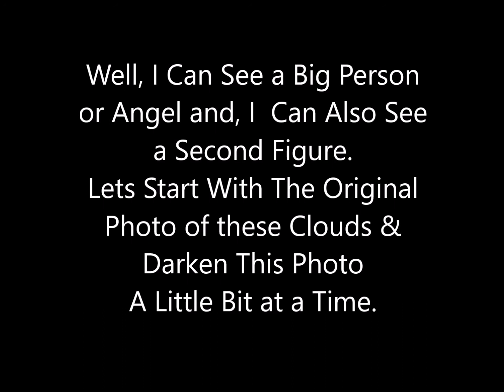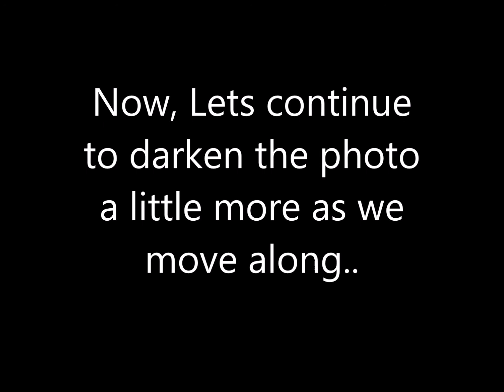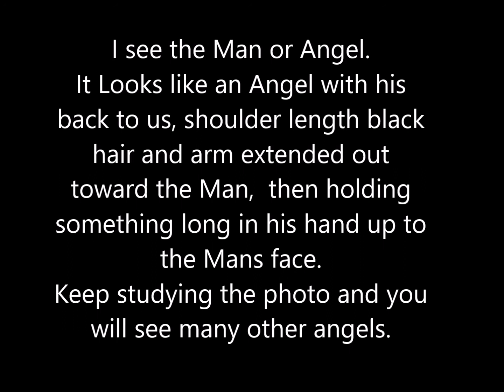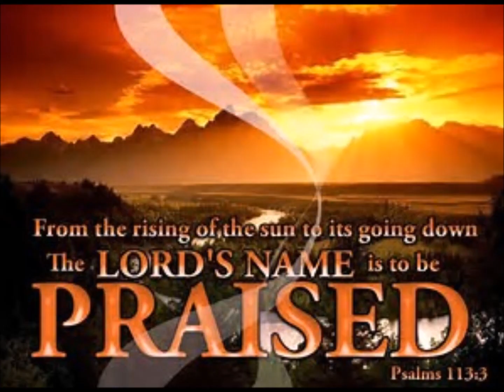Face in the sky Clouds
Large Beings or Angels in the Clouds. Beautiful Strange Clouds